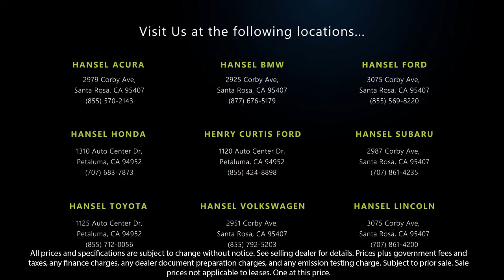2015 Audi Q3 2.0T quattro Premium Plus Santa Rosa Rohnert Park Petaluma Sebastopol Windsor Cota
2015 Audi Q3 2.0T quattro Premium Plus Stock Number: VU221003A Vin:WA1EFCFSXFR014050.

Hansel Volkswagen
2951 Corby Avenue